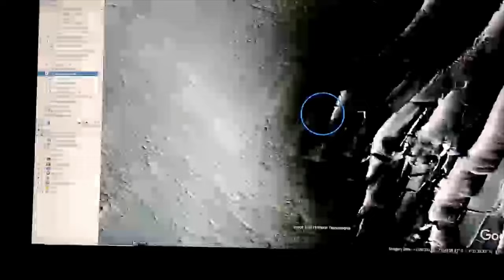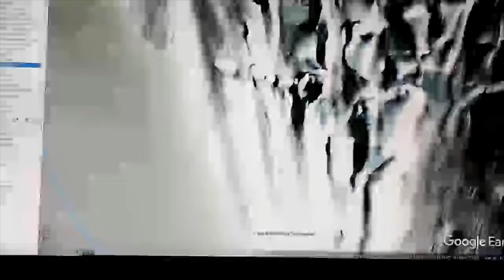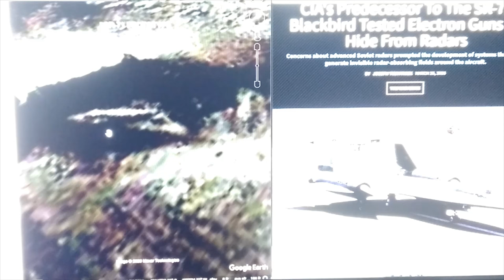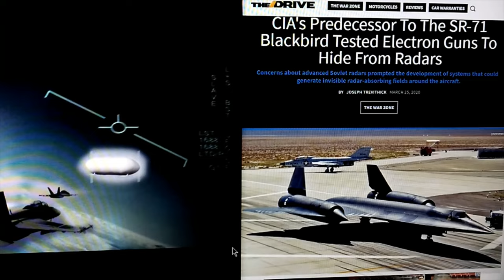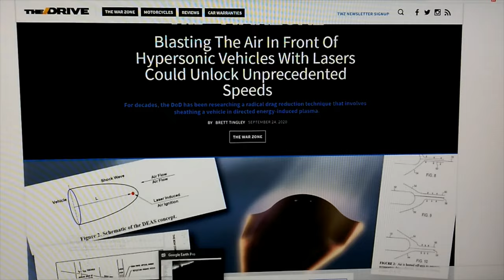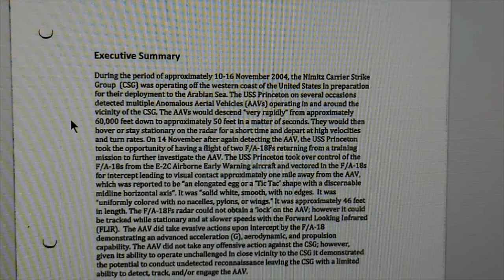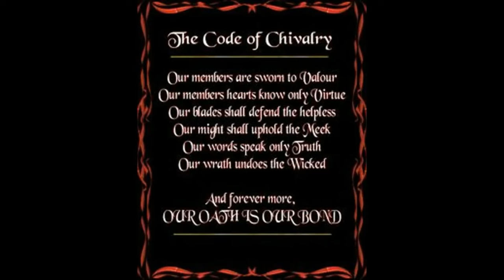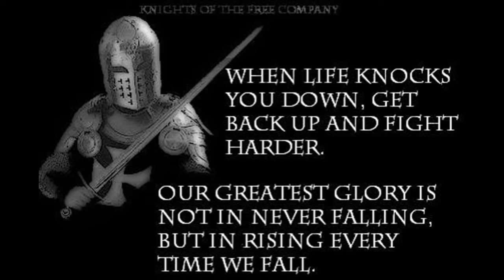TOP SECRET HYPERSONIC AIRCRAFT SHOT DOWN!HOW DID THIS STEALTH 6TH GEN FIGHTER END UP IN ANTARCTICA?!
Google Earth Pro 2024 Hi-Res Quantum 4K MAXAR Satellite Imagery ! !
Experimental Aircraft~ 73°47'9.77"S   4°32'30.62"W